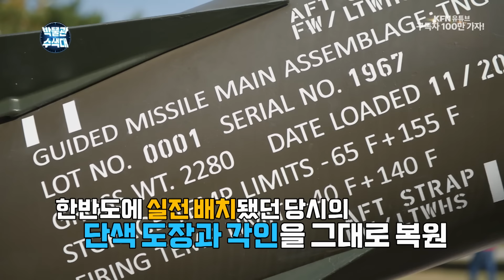핵 미사일을 우리나라가 보유했다고?!! ☆랜스 미사일★박물관수색대☆ I 국방홍보원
주요 신문에 대서특필된 78년도 팀스프리트 훈련에서
첫 등장한 대표적인 핵 미사일!!

미국이 소련 육군의 기갑전력을 방어하기 위해 개발한
핵탄두를 탑재한 오늘의 주인공!!

단거리 미사일 랜스 미사일!

87년도 동북아시아 최초로 주한미군 1개 포대 배치!
대대적인 대북 억제 전력으로 핵을 운용!!

이후 한반도의 비핵화 선언으로 철수 결정

박물관수색대장 샤를세환과 전쟁기념관 최윤관 학예사가
이야기하는 랜스미사일의 모든 것!